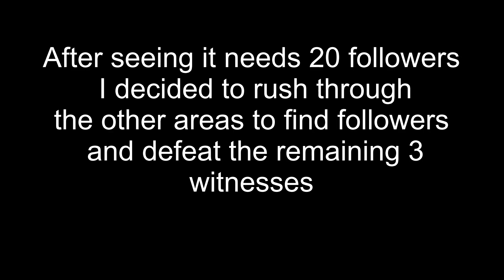Cult of the Lamb Ep.16.5 Mini-sode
I try to prepare for the end times